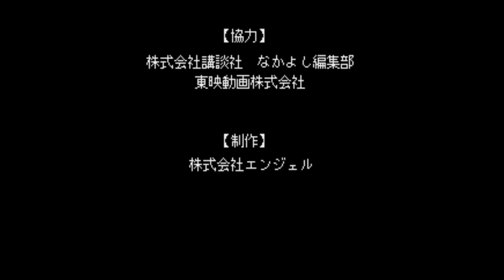Sailor Moon Super S: Shin Shuyaku Sōdatsusen - PS1 - Gameplay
Well after all of the fun that was had with Sailor Moon SuperS for the Sega Saturn here it is but the PS1 version.  This version is definitely different it has no anime cut scenes and the graphics are much much blurrier plus whatever is going on with Sailor Chibi Moon's scaling.  Oh and the hit detection is a mess too.